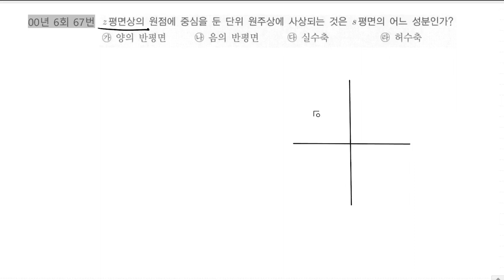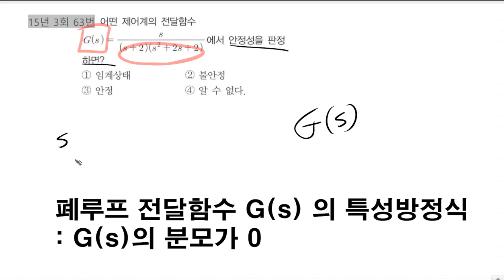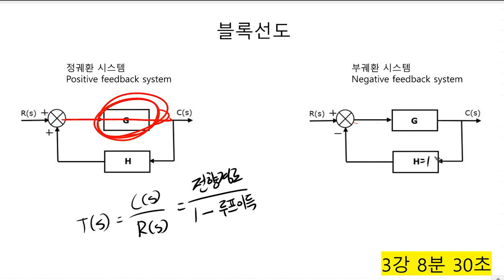전기기사 | Routh-Hurwitz 6강 | 회로이론 및 제어공학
Routh-Hurwitz, 루스 훌비쯔 문제 30년치를 모조리 풀어보겠습니다!

추후 발매될 기본서는 이런 유형별로 정리되어 출간될 예정입니다.

💜네이버카페
Easy Electric, 연고맨의 이전법